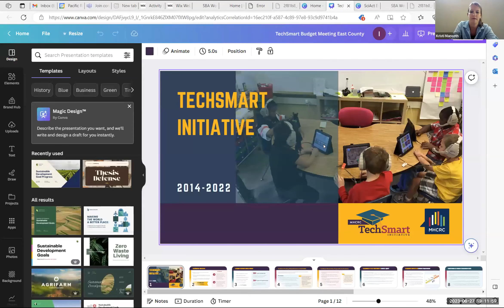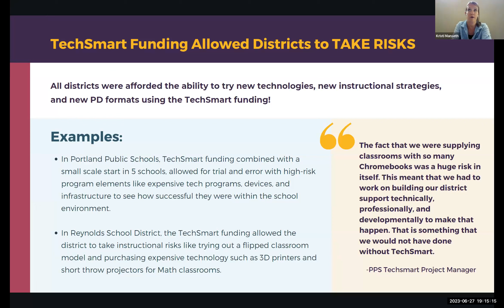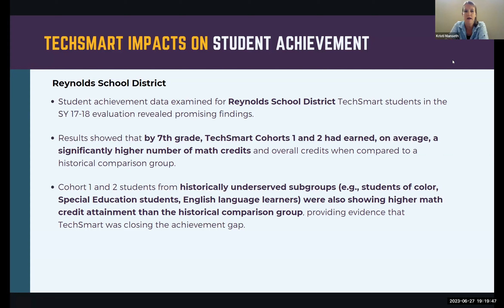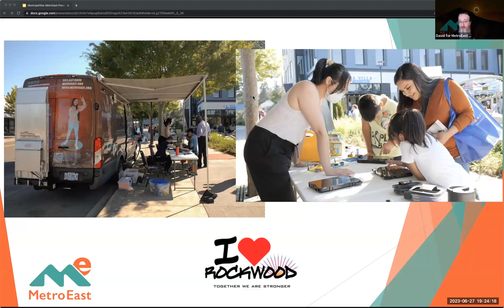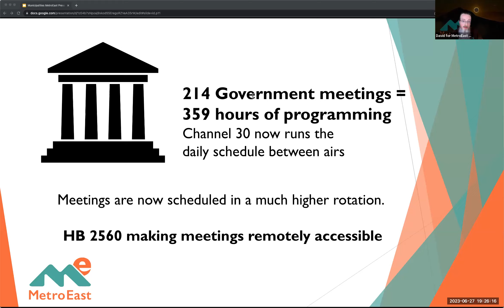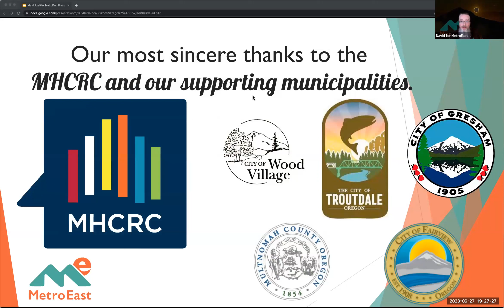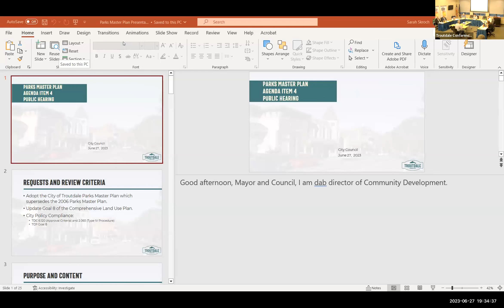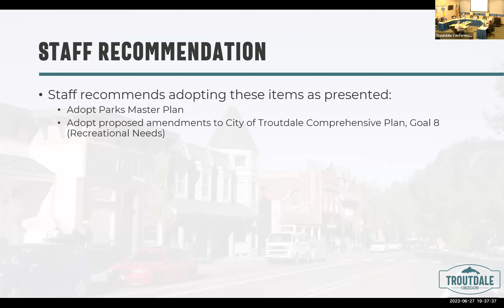Troutdale City Council Meeting - June 27, 2023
Full video recorded via Zoom for the Troutdale City Council Regular Meeting on June 27, 2023.

On the agenda:

• an ordinance adopting the City of Troutdale Parks Master Plan and amending the Comprehensive Land Use Plan Goal 8
• a resolution providing for a Supplemental Budget for Fiscal Year 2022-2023 budget transfers and making appropriation changes
• a resolution to unify the name of the north-south road Kane/257th/Graham to 257th Avenue